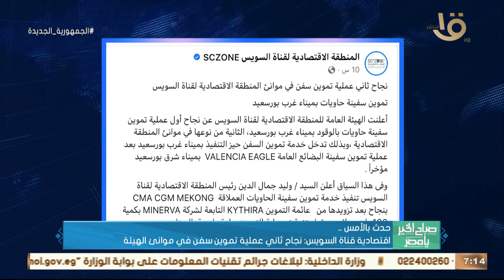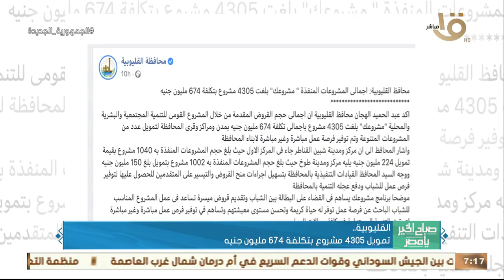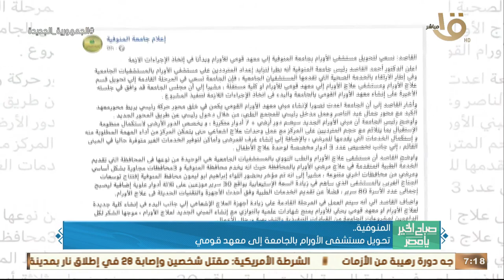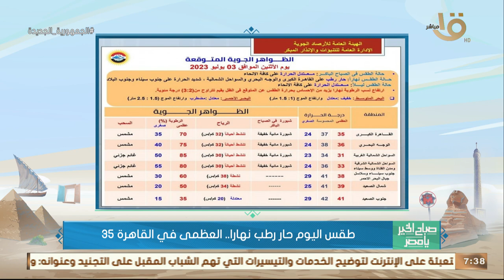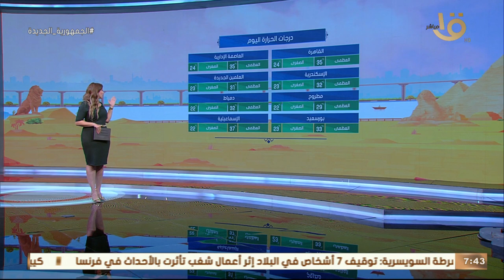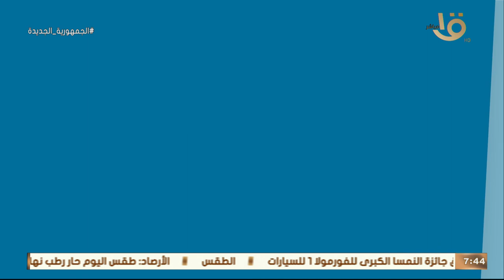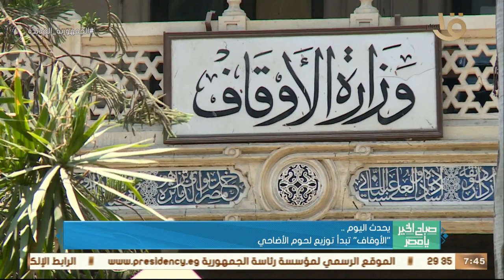مصر تحتفل بذكرى بيان 3 يوليو.. خارطة طريق وميلاد للجمهورية الجديدة.. حلقة كاملة 3-7-2023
صباح الخير يا مصر | مصر تحتفل بذكرى بيان 3 يوليو.. خارطة طريق وميلاد للجمهورية الجديدة.. حلقة كاملة 3-7-2023